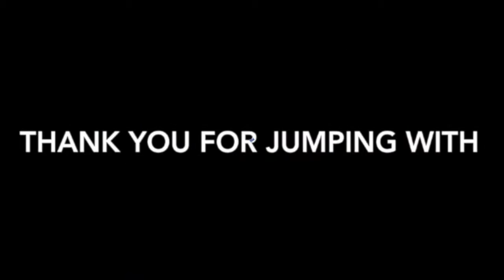Skydive Tennessee Isabella Hagler